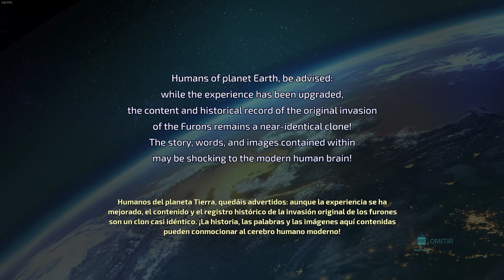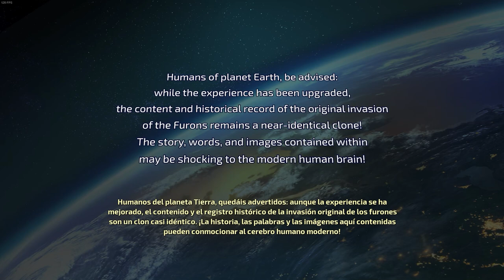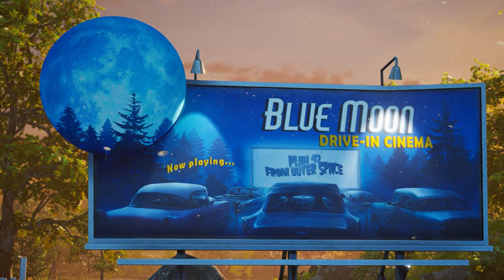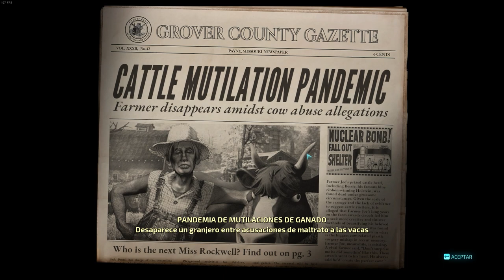Let's Play: DESTROY ALL HUMANS!